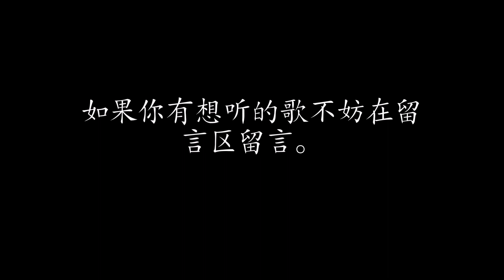不为谁而做的歌 | 林俊杰